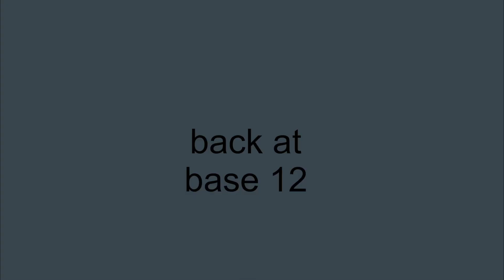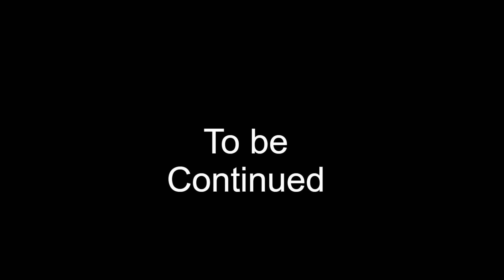The Spies of Detectives Part 229:Caught In the Act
When Strawberry and laher catches a Mob Moss In the act In downtown Minneapolis. they take Him in for questioning before Everyone else rounds Up the rest